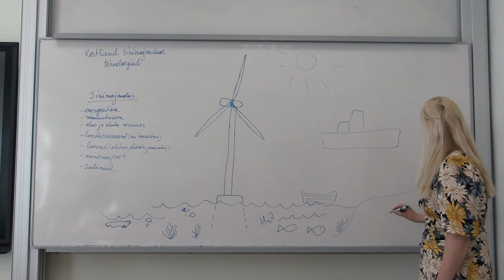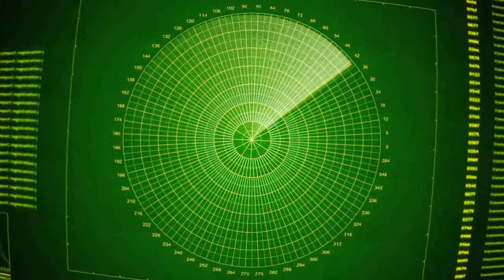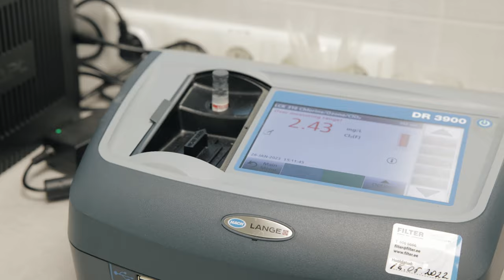Uus õppekava merehuvilisele maailmamuutjale - Kestlikud sinimajanduse tehnoloogiad 🐳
Eriala „kestlikud sinimajanduse tehnoloogiad“ on mõeldud nendele, kellele meri on südamelähedane teema, kes tahavad midagi ära teha Läänemere heaks ja globaalse kliimasoojenemise pidurdamiseks. Teisisõnu: kui tunned muret selle üle, kuhu kihutab maailm oma kiirrongil, soovid teada, mis mõju see avaldab merele ja vetele ning tahad ressursside tarbimisrallit vähendada, tule õppima kestlikkust meres ning panusta andmisse rohkem kui tarbimisse.